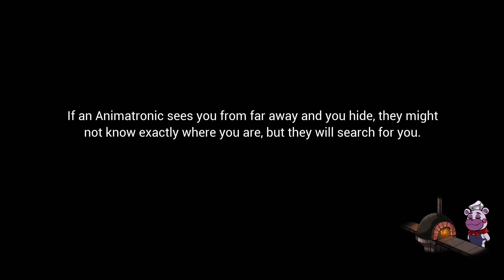five nights at freddy's security breach episode 10